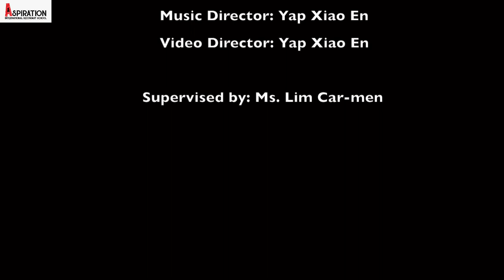AISS' CCA Music | Virtual Choir | Ocean Eyes | Term 3, 2020-2021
AISS presents you our virtual choir and their Term 3 performance project titled 'Ocean Eyes' originally sung by Billie Eilish.

The project was, for the most part, put together by the students led by AISS' very own vocalist, Yap Xiao En.

The Music CCA is a place to facilitate music education and develop musical interests.

AISS offers a broad selection of CCAs as a platform for students to develop and exercise their passion, confidence and leadership qualities.